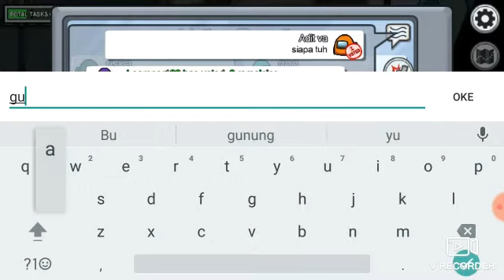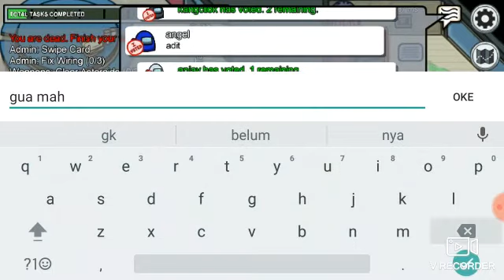MAIN JADI CREWMATE KENA FITNAH TAPI MENANG.AMONG US INDONESIA 2021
Halow teman Youtuber.kali ini aku main games Among Us yang lagi Viral.main jadi Crewmate kena fitnah tapi memang.selmat menonton.

among us jokes
among us jester role
among us jobs
among us jojo reference
among us j
among us kominfo
among us kasus
among us kenapa
among us keluar sendiri
among us killed
among us kill animation
among us kuroyama
among us logo
among us laptop
among us lucu
among us login
among us lore
among us lime
among us link
among us l hkh
among us mod radar impostor
among us mod menu
among us mau diblokir
among us map
among us mac
among us meme
among us mod pc
among us mod apk 2020.6.9
among us m
among us najwa shihab
among us no name
among us news
among us new map
among us nct
among us new version mod
among us new update
among us no steam
and among us
and among us animals let there be perfect unity
among us offline
among us online
among us orange
among us ovagames
among us open mic
among us online apa offline
among us orange character
o jogo among us
atualizar o among us
o que among us
o filme among us
o que significa among us
como atualizar o among us no pc
o que é among us
como atualizar o among us
among us pc
among us png
among us pc crack
among us pc tanpa emulator
among us permainan apa
among us pet
among us player
among us p
the wolf among us pt br
the wolf among us pt br android
among us pt br
among us pc pt br
among us download pt br
among us.pt
among us apk
among us artinya
among us apk mod
among us app store
among us android download
q es among us
o q significa among us
q significa en español among us
among us red
among us radar impostor
among us rexdl
among us revdl
among us radar
among us rules
among us rilis
among us review
angels are among us
r/the wolf among us
among us steam
among us skin
among us skin gratis
among us steamunlocked
among us script skin
among us story
among us server
is among us
injustice gods among us
among us thumbnail
among us techbigs